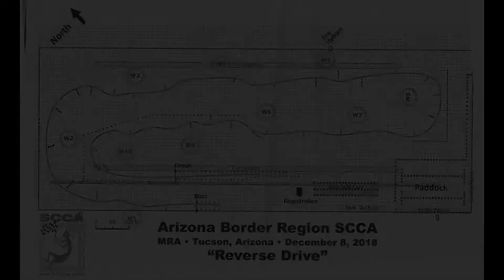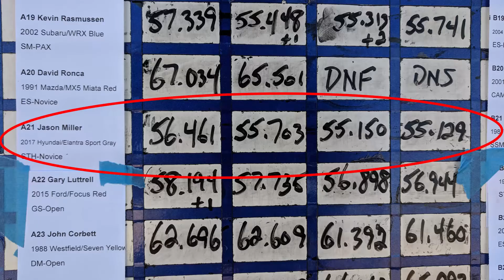Autocross | AZ Border Region SCCA - Marana Airport 12/8/18 | 2017 Hyundai Elantra Sport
Best run of the day - 55.129. I was in the first run group and swapped the fastest time in that group with another gentleman a few times. He ended up getting me by 0.009/sec at the end with a 55.120.